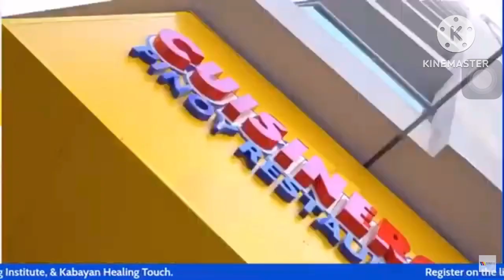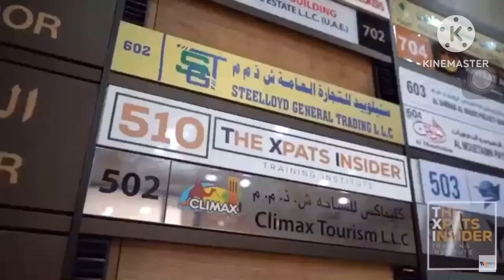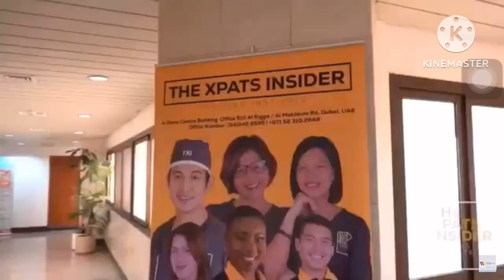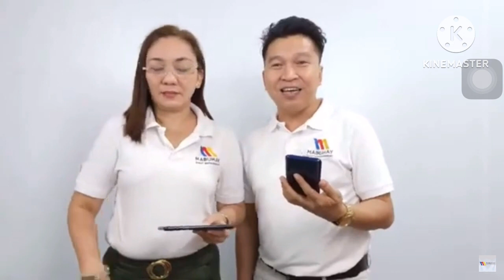Kay Na-block sa FB, Online Show Nalang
Excerpts from the Mabuhay Online Show hosted by @buhaysadubai  @MabuhayEventManagement  @albarsha  @mabuhayprivilegecards